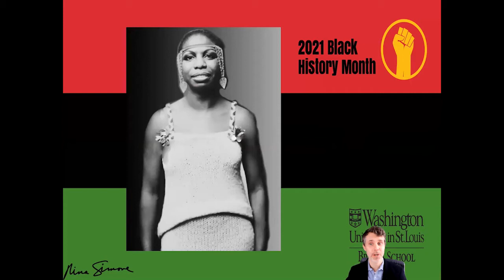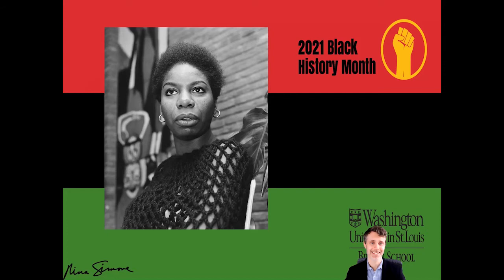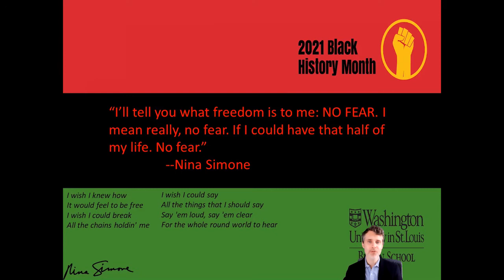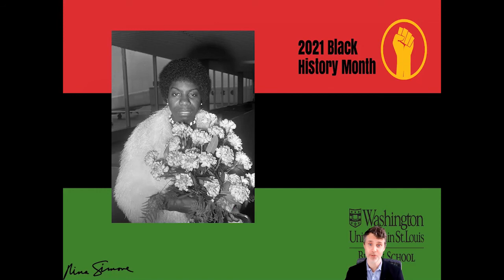Black History Month Spotlight: Nina Simone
Jeremy Dewey, Director of Development at COCA, highlights legendary performer Nina Simone.

Simone sang a mix of jazz, blues and folk music in the 1950s and '60s. A staunch Civil Rights activist, she was known for tunes like "Mississippi Goddam," "Young, Gifted and Black" and "Four Women." studied classical piano at the Juilliard School in New York City, but left early when she ran out of money.

Performing in night clubs, she turned her interest to jazz, blues and folk music and released her first album in 1957, scoring a Top 20 hit with the track "I Loves You Porgy." In the 1960s, Simone expanded her repertory in exemplary fashion while becoming identified as a leading voice of the Civil Rights Movement.

She later lived abroad and experienced major mental health and financial issues, though she enjoyed a career resurgence in the 1980s. Simone died in France on April 21, 2003.